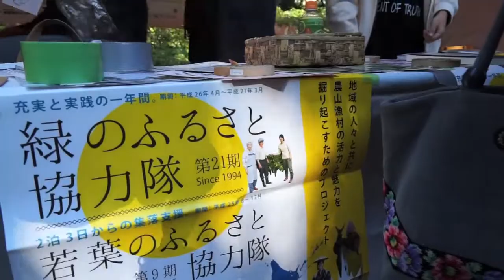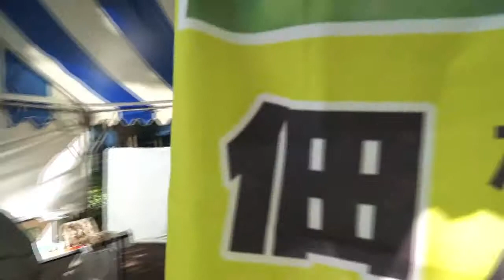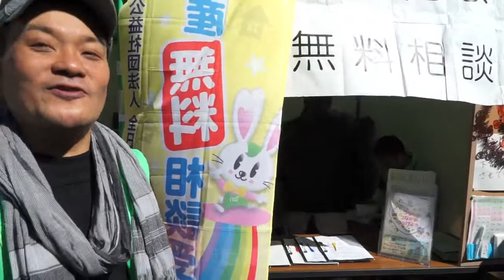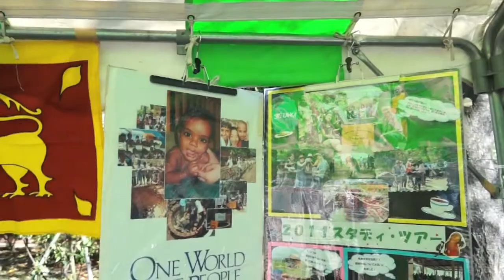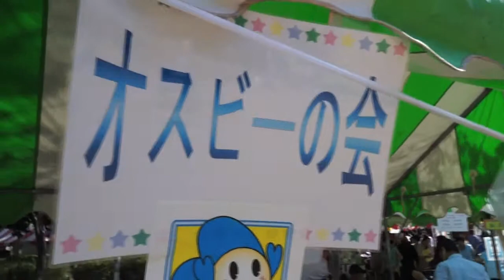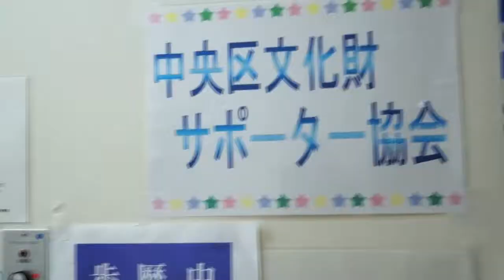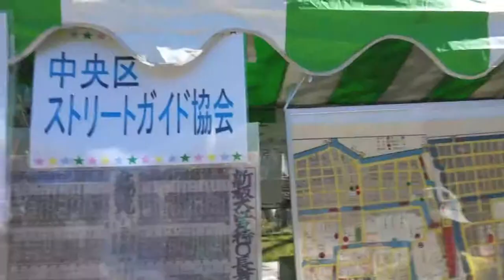広域・社会活動：中央区健康福祉まつり２０１３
２０１３年１０月２７日　中央区健康福祉まつり
あかつき公園・中央区保健所・福祉センター・教育センター・タイムドーム明石